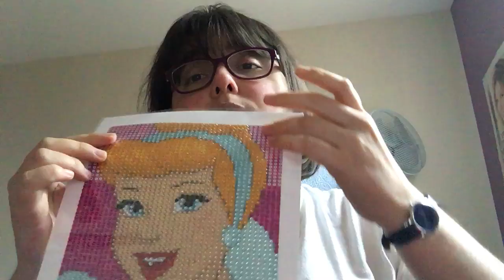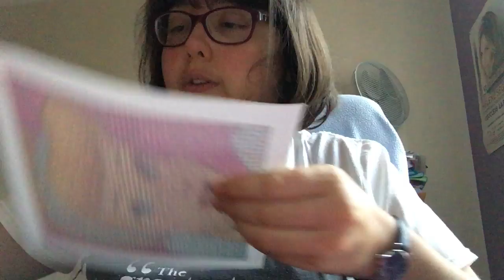Diamond paiting cendrillon Disney terminé et fini